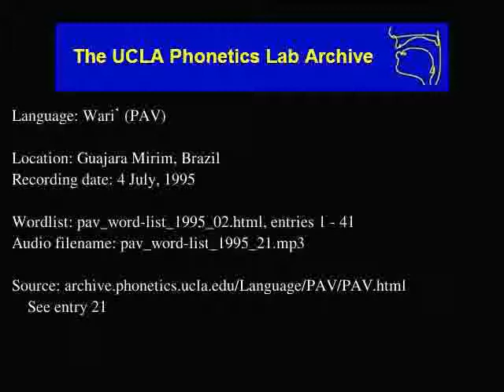Wari' audio: pav_word-list_1995_21